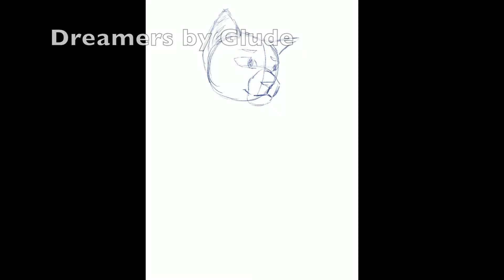Brighteyes Speed Paint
I drew one of my Warriors OCs! This took me around three hours.
I wanted to post a different video but I'm not satisfied with it and I kind of don't want to post the image so you get this! This SP IS WAY BETTER, trust me!